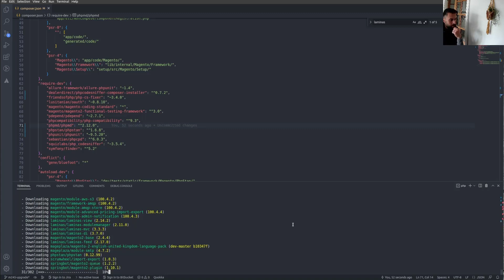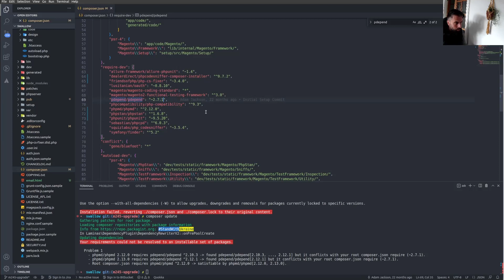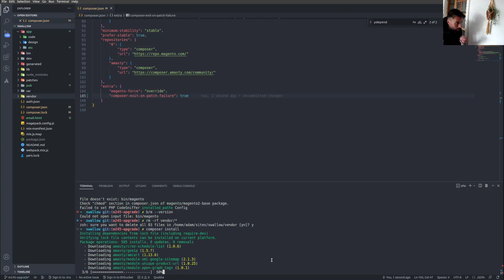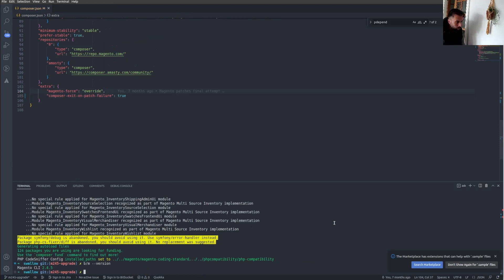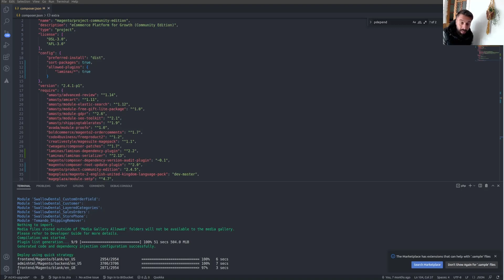Upgrading to Magento 2.4.5 using composer. This upgrade went very wrong! 😂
Successfully Upgrade magento 2 for beginners. If you are upgrading to Magento 2.4.5 watch this first!

I run through issues i've had running an upgrade on a real working install. Learn from my experience the biggest thing to look out for. So if you are thinking of Upgrading to Magento 2.4.5 - Watch this first!

Upgrading magento 2 can cause loads of bugs and how to move past them on an old store running magento 2.4.3 and a store running 2.4.4